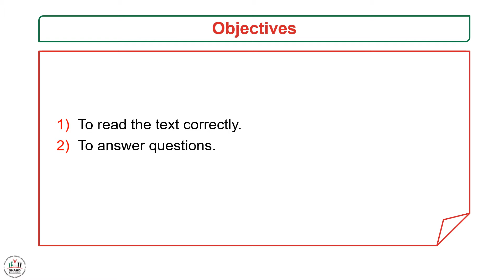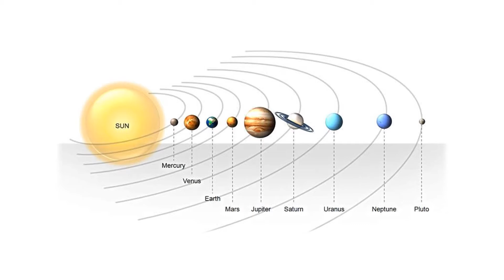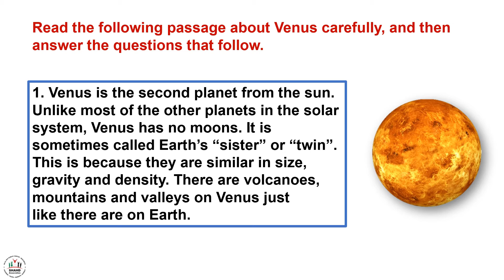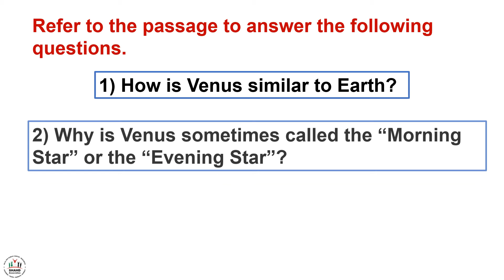Ibda3 - GR5 - English - Venus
Lesson Objectives:
To read the passage correctly.
To answer questions.